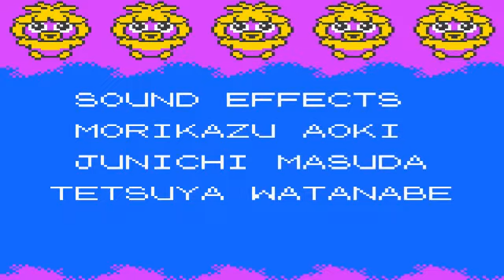Let's Play Pokémon Crystal Part 62: Our Johto Adventures Come to a Close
Welp, I can't think of anything else to do for this lp other than the Trainer House in Viridian City. Not much to it, challenge a trainer once a day, get money, rinse and repeat if desired

How about we challenge the Elite 4 once again to see if they have gotten stronger. They haven't, but it'll show off the party that I've settled on and bring closure to this great game.